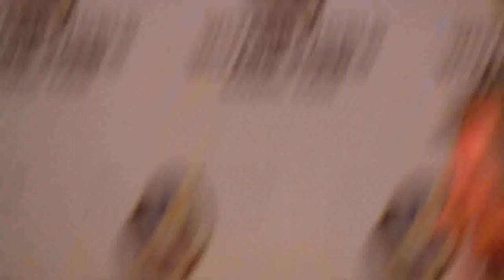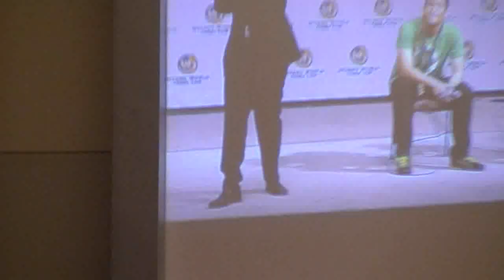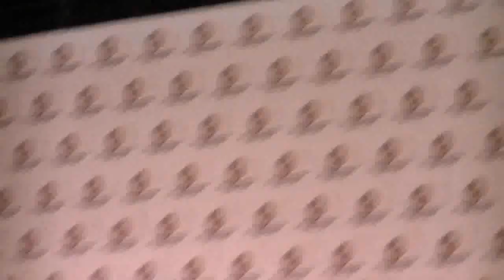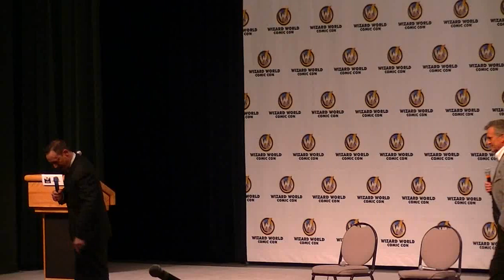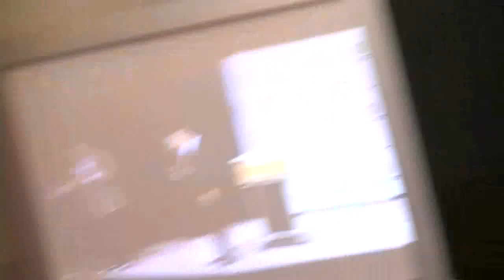Bruce Campbell and Ted Rami: You are the Panel!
Bruce Campbell and Ted Raimi's anti-panel from St Louis 2014.